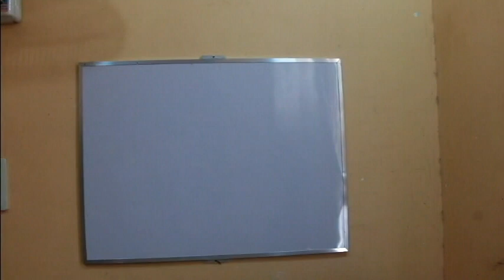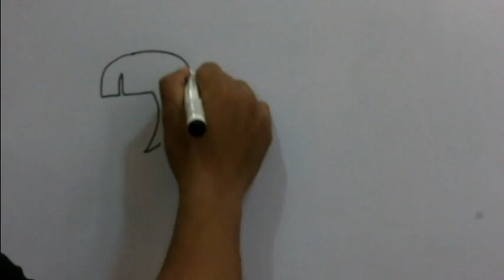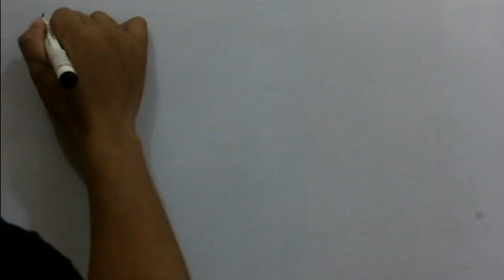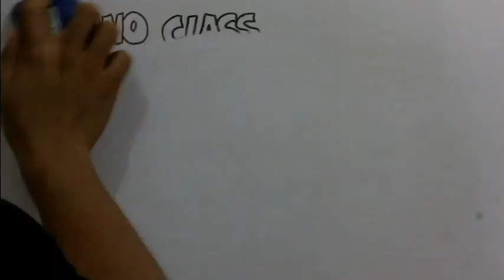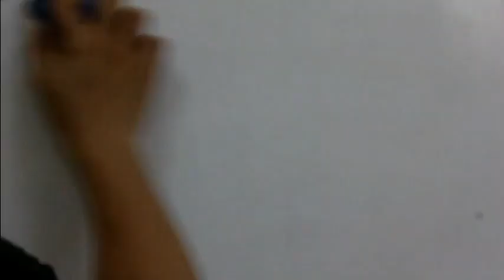Abot Langit- KrisVidz